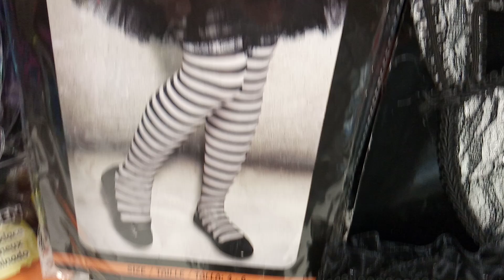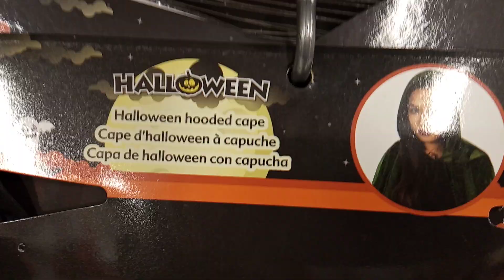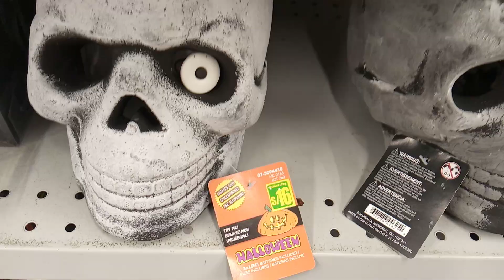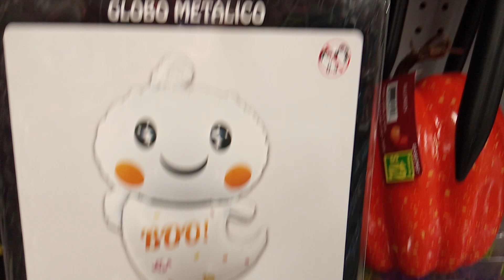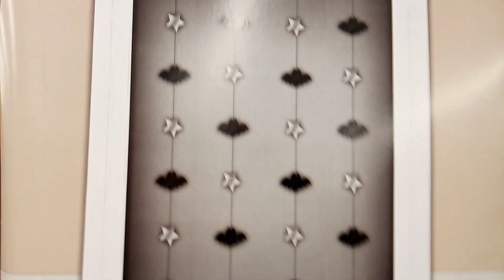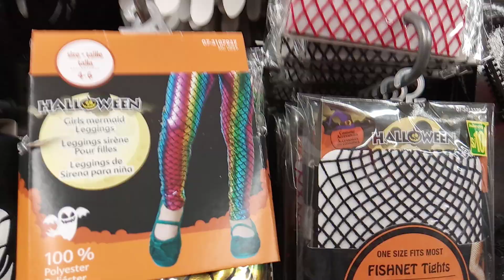Halloween en Dollarcity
Tienda Dollarcity de Open plaza angamos en Lima Perú.